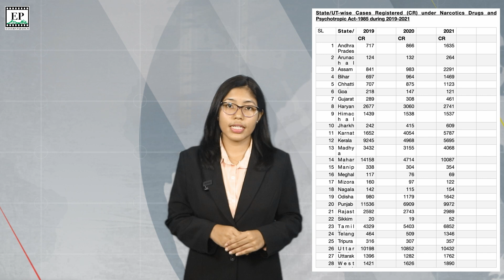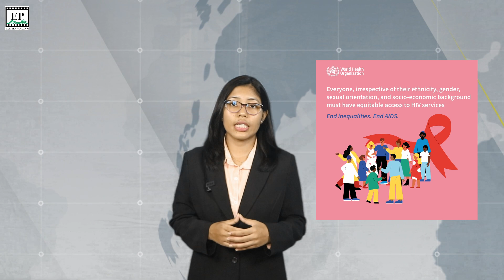Alarming Rise in HIV Positive Cases in Kokrajhar, BTR || Eastern Paradigm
In this World AIDS Day, the District AIDS Control Cell of Kokrajhar has reported an alarming increase in HIV-positive cases, with numbers surpassing 400. The surge is attributed to several factors, including drug abuse, risky behaviors, and limited healthcare access.

Breaking News Background Stock Videos by Vecteezy -